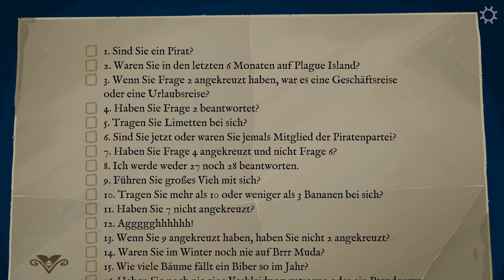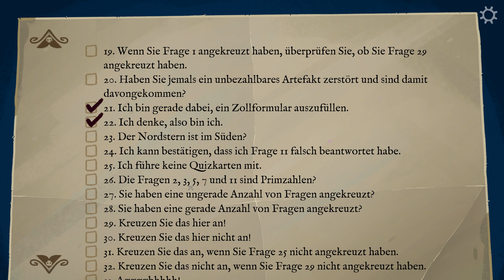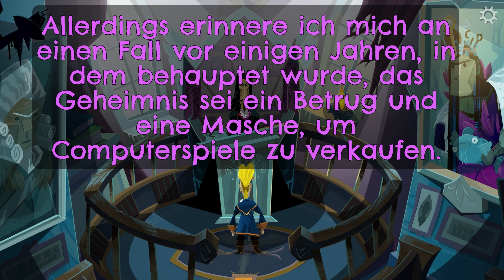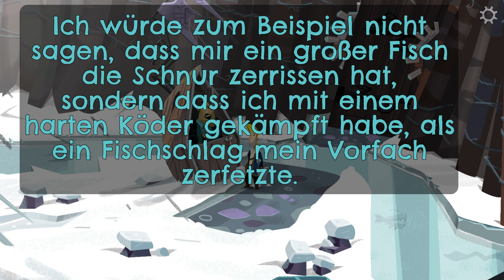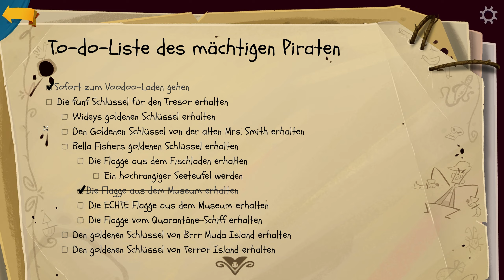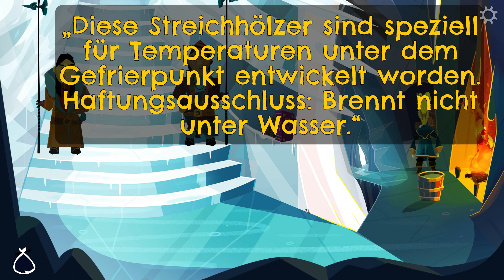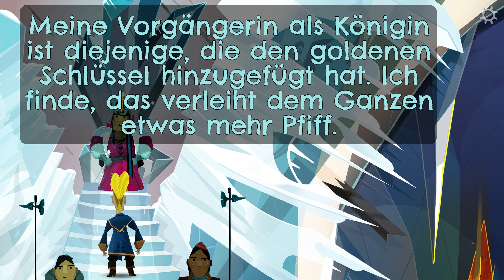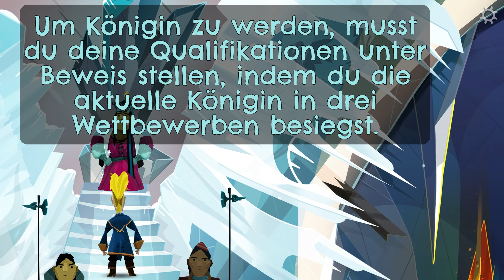Antrag auf den Antrag eines Antragsformulars #14 ☠️ Return to Monkey Island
Return to Monkey Island, Lets Play